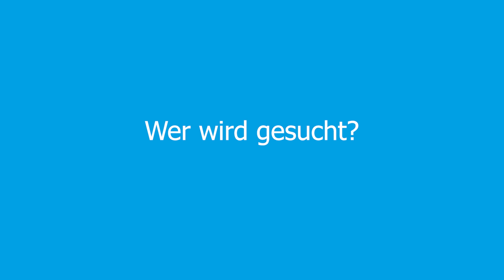Ehrenamtliche/r Beauftragte/r für Menschen mit Behinderung gesucht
Die Stadt Kaarst sucht einen ehrenamtliche/n Beauftragte/n für Menschen mit Behinderung und chronischen Erkrankungen. Was Interessierte mitbringen sollten und welche Aufgaben auf die neue Position warten – das erfahrt Ihr im Video.